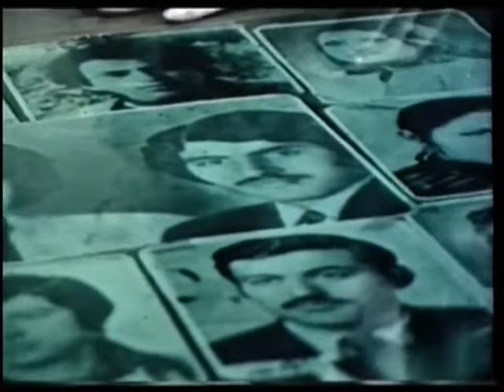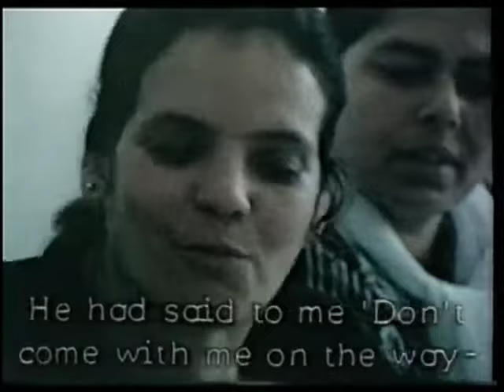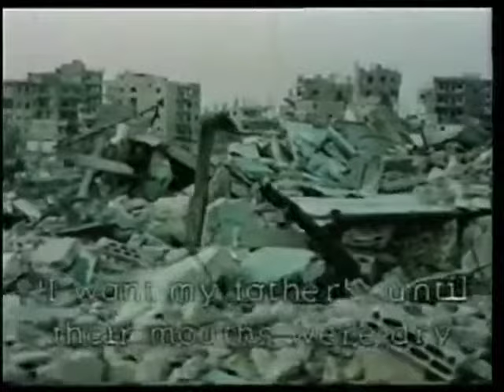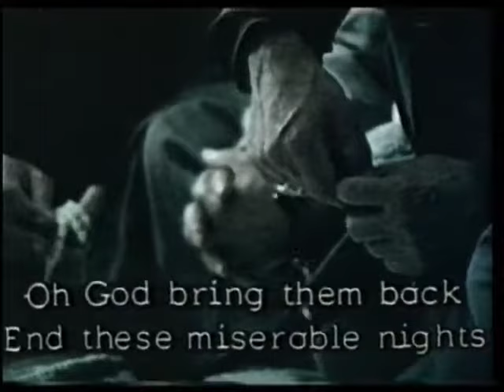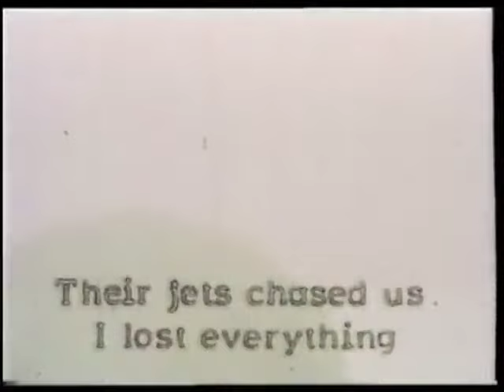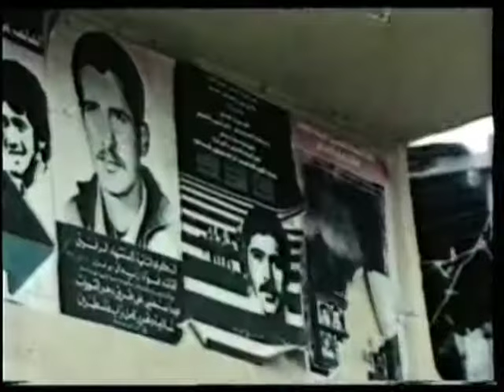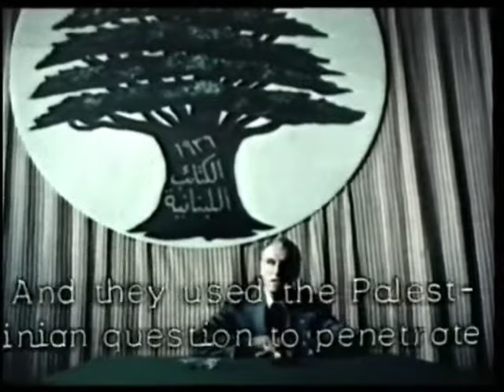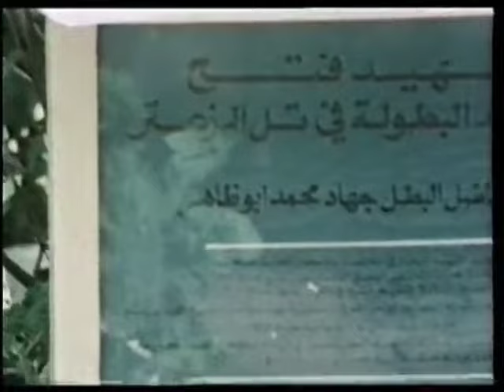The Palestinian Al Falastini 1977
The Palestinian is a 1977 television documentary that runs for 66 minutes. Vanessa Redgrave produced and starred in the film, which was directed by Roy Battersby and stars Vanessa Redgrave.
An explosion occurred in front of the Doheny Plaza theater in Los Angeles at 4:26 a.m. on June 15, 1978, forcing the film's scheduled opening that evening to be postponed by one day. The incident was later linked to a member of the Jewish Defense League (JDL), who was subsequently convicted.

Vanessa Redgrave had previously won the Academy Award for Best Supporting Actress for her performance in Julia earlier in the year. In her acceptance speech at the Academy Awards, she made scathing remarks about "Zionist hoodlums," which were taken to be a reference to the Jewish Defense League, which was picketing the ceremony.

A Beverly Hills movie theater that was contracted last night to show "The Palestinian," an allegedly anti-Israel documentary film starring Vanessa Redgrave, was bombed today at 4:26 a.m. The bomb, which detonated outside the loboy, caused damage estimated at $1,000 by Gerald Peters, manager of the Doheny Plaza theater. Despite this, the theater stated that it would show the film tomorrow night on a cart.